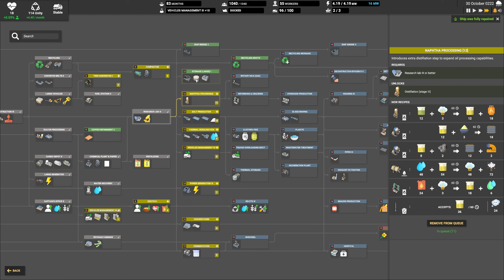Lets Play Captain of Industry - EP24 - Tasty Sulphur Protein Blocks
This is a Let’s Play of Captain of Industry a 3D base/factory builder game. I have never played the game before and will be trying to learn to play the game from scratch. Lets see if I can keep the factory running

My Captain of Industry Let’s Play is in part inspired by some of my favourite creators like Nilaus and Quill18. I also take style cues for creators like Splitsie and Spanj with my own spin

Music Attributions:-
Licensed to this channel